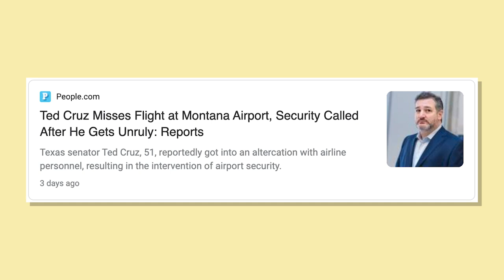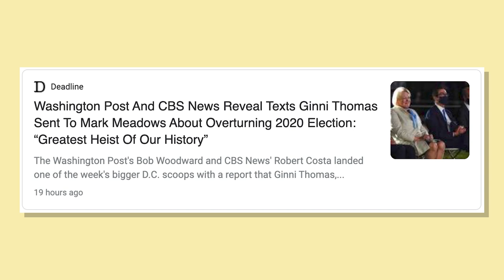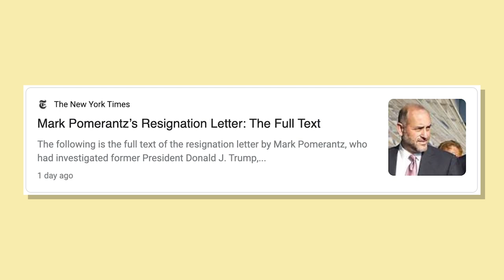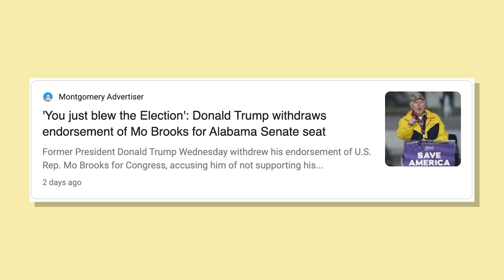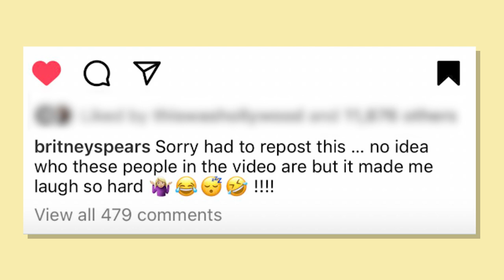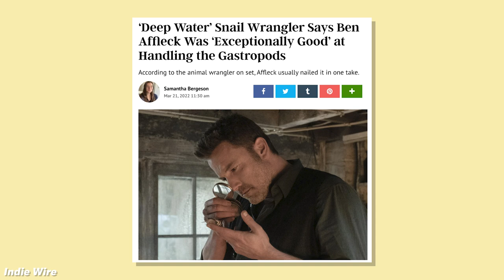Lovett Knows Who Ginni Thomas' "Best Friend" Is | Lovett or Leave It Podcast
Live from the Lincoln Theater in Washington, DC Lovett is here with all of the week's news including Republican's shameful behavior during Ketanji Brown Jackson's SCOTUS confirmation hearings and the revelation of Clarence Thomas' wife's texts to the White House trying to overthrow the election! Then, Lovett is joined by Vice President Kamala Harris (comedian Allison Reese) to talk about the woes of being second in command.